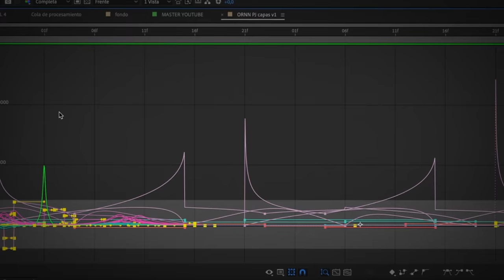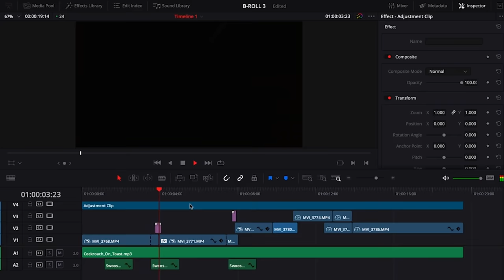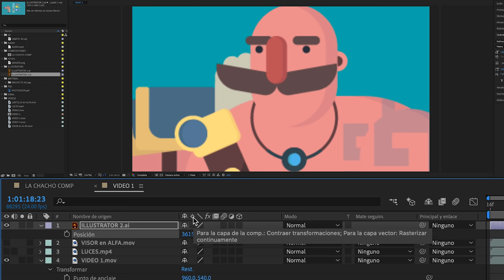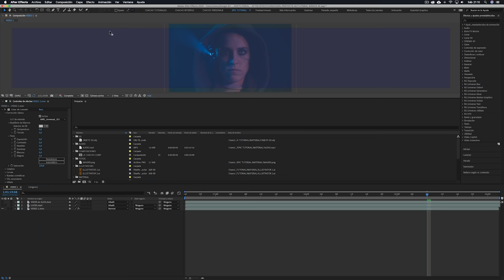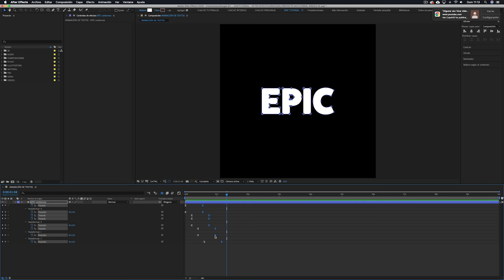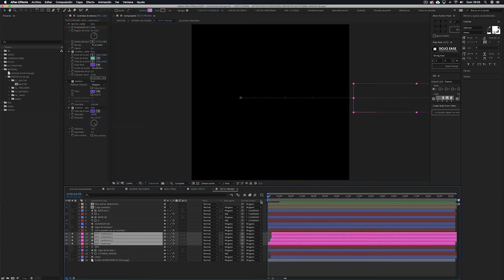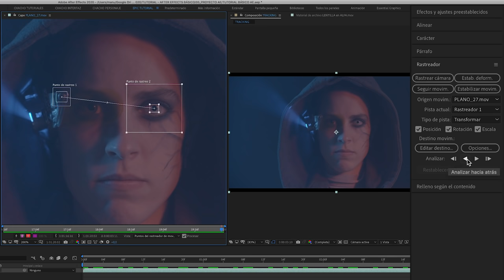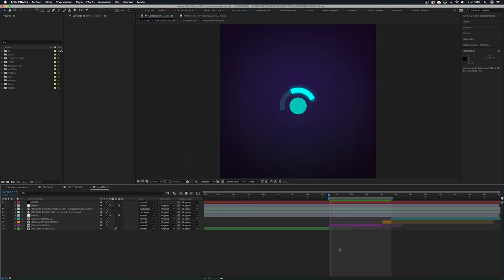¿MIEDO al AFTER EFFECTS? 😱 ¡¡EPIC-TUTORIAL BÁSICO y COMPLETO para PRINCIPIANTES!!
¿Miedo?😱... ¿Dudas?🤔... ¿Programa difícil de aprender?😰
👉 ESTE VIDEO ES LA SOLUCIÓN :D
▶︎ En este tutorial APRENDERÁN a usar AFTER EFFECTS de forma FÁCIL y con confianza! TODO lo IMPORTANTE que deben saber condensado en casi una hora de tutorial lleno de ejemplos prácticos, tanto de motion graphics como de efectos visuales.

💪 Es hora de vencer el miedo y aprender a usar After Effects desde cero con este "EPIC-TUTORIAL" básico y super completo para principiantes!!

¡¡Espero que les sea de ayuda!!

👇👇👇 Aquí los LINKS con todo👇👇👇

🔥 ¿Ya eres un animador con experiencia... pero no logras vivir de ello? Reserva una videollamada gratuita conmigo y te mostraré cómo conseguirlo siguiendo mi método paso a paso con mi mentoría personalizada

► Descarga gratis mi "chacho-checklist" 📝 10 PASOS para CREAR una ANIMACIÓN con ÉXITO

¡Escríbanme lo que quieran en los comentarios que me los leo todos! 👀

00:54 El glorioso After Effects
02:15 Si practicas lograras todo esto…
07:10 ¿Limitaciones?
09:42 La realidad
10:51 Tutorial básico ¡Por fin!
23:58 Keyframes
28:16 Propiedades de capas de forma
30:29 Propiedades de texto
31:29 Efectos
34:26 Nulos y mates
36:28 Expresiones
37:40 Ejemplo práctico
40:08 Efectos visuales
42:50 Chroma
43:52 Herramienta de rotoscopia
46:21 Estabilizar
47:15 Tracking
51:03 Máscaras animadas
52:05 Rastrear cámara
53:34 Relleno según el contenido
54:53 Exportar
56:44 Conclusión